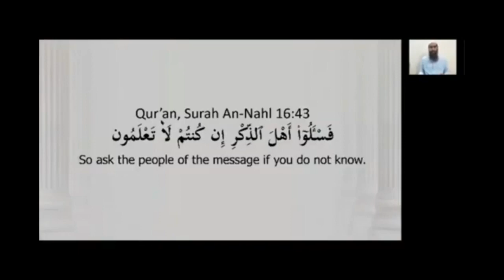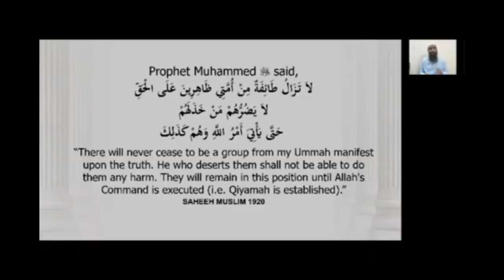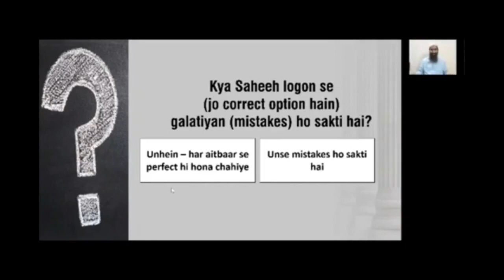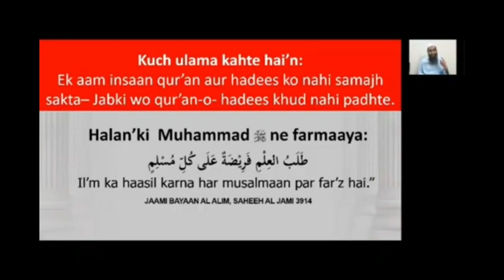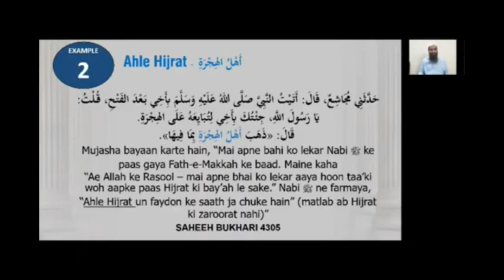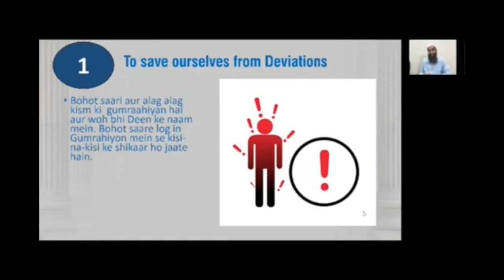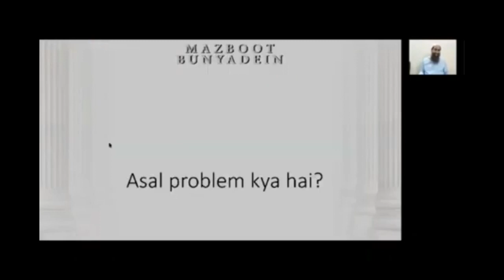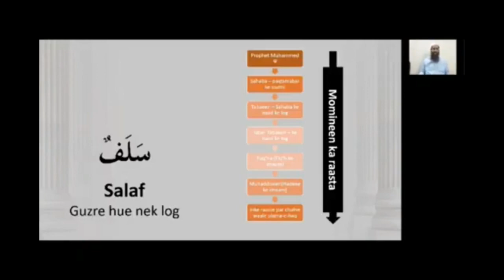Al Jama'ah By Zaid Patel